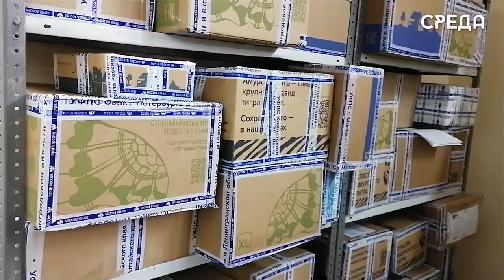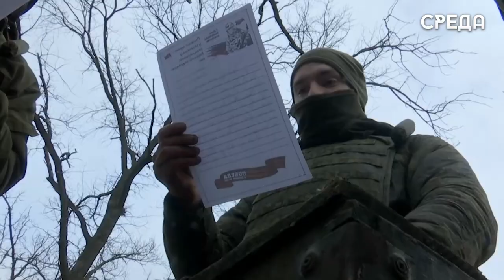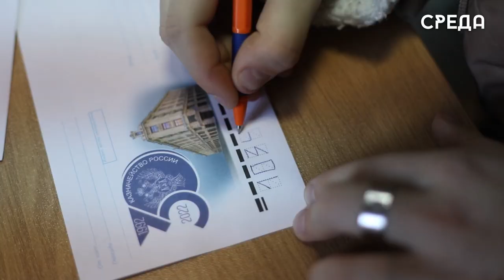Работа по доставке бойцам СВО почтовых отправлений активно продолжается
Служебные помещения узлов фельдъегерско-почтовой связи сейчас напоминают горячий цех. Объём обрабатываемой корреспонденции вырос в несколько раз, и персоналу значительно прибавилось работы.

Линия коммуникаций работает в оба направления. Военнослужащие на передовой получают долгожданную весточку из дома от родственников, бойцы же в обратную сторону - с фронта. Нередко участники СВО получают письма от учеников школ России.